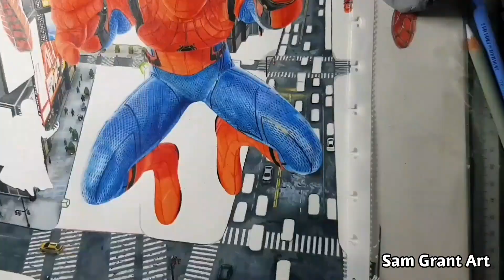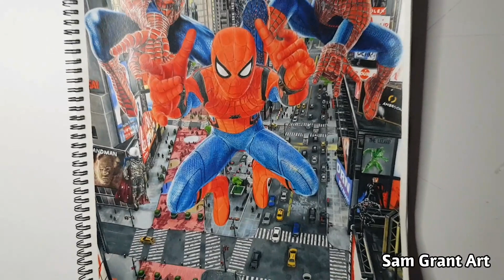Drawing the Spiderverse (Spiderman: No Way Home)